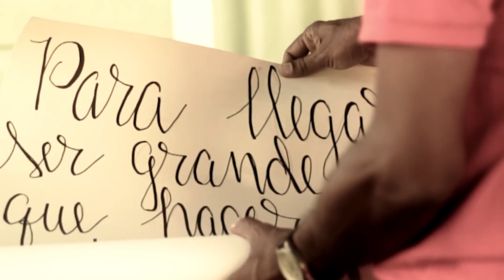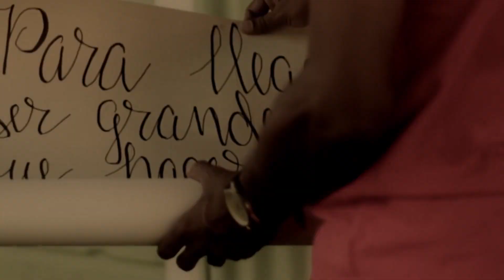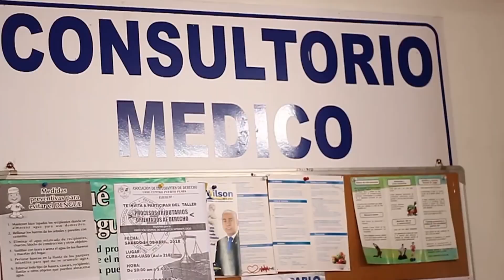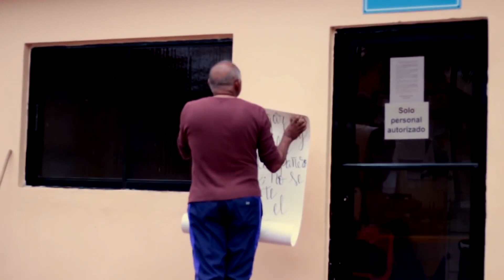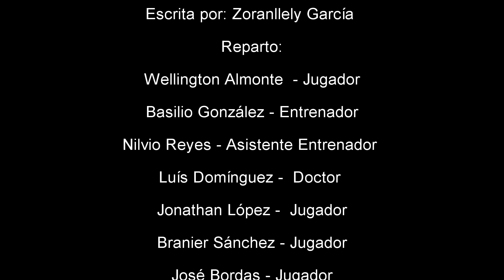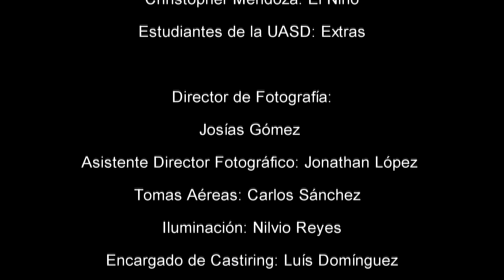CUANDO PERSEVERAS TRIUNFAS Cortometraje Inspirados Para Triunfar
4 de MARZO 2018